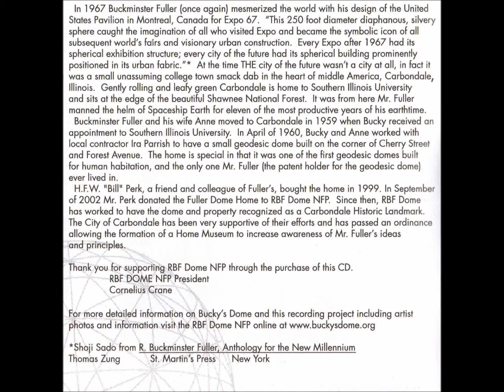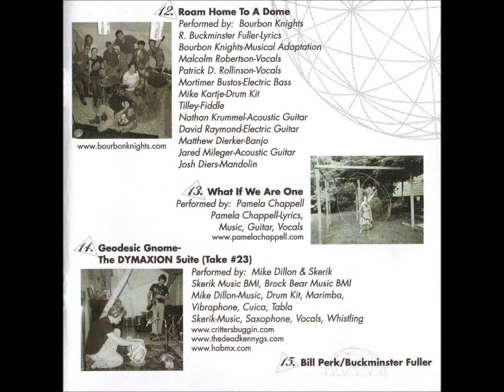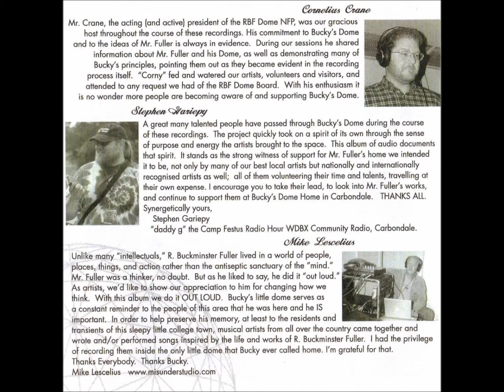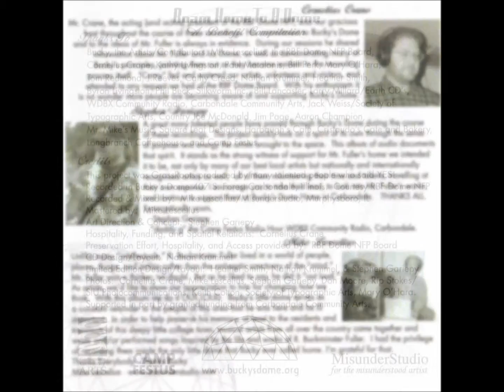Lyric - Fuller Days (Roam Home To A Dome)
Fuller Days is track 6 on Roam Home To A Dome: A Benefit Compilation Recorded In Bucky's Dome.

Tiger Moon - lyrics, voice.
Matt Gardner - guitar.
Ethan Pierce - bass.
Duane Nowak - percussion.
Dave Egizio - drums.

Credits:
Recorded & Mixed by : Mike Lescelius/ Misunderstudio, Murphysboro, IL.
Mastered by: Mike Lescelius.
Art Direction & Concept: Stephen Gariepy.